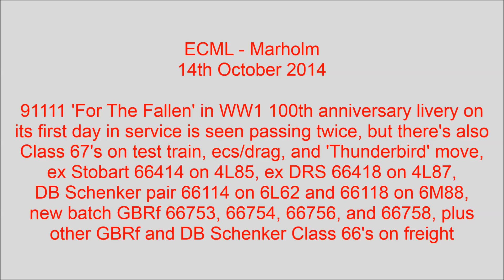Marholm feat 91111 'For The Fallen' debut, 67+225 drag, new GBRf 66's, and more!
91111 ' For The Fallen' in WW1 anniversary livery on its first day in service is seen passing twice, but there's lots more with : 67's on test train; 67 on Mk4 ecs/drag; 67 on 'Thunderbird' move; ex Stobart 66414 on 4L85; ex DRS 66418 on 4L87; DB Schenker livery pair 66114 on 6L62 and 66118 on 6M88; new GBRf Class 66's with 66753 on 6M77; 66756 on 6E84; and 66754 & 66758 DIT behind 66746 on 4L78; plus even more GBRf and DB Class 66's on freight! Filmed on 14th October 2014.